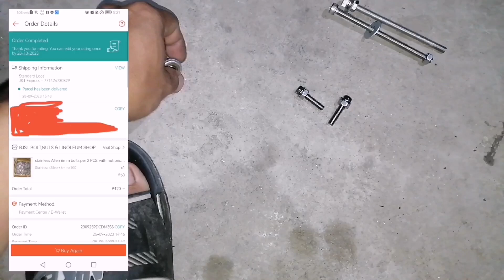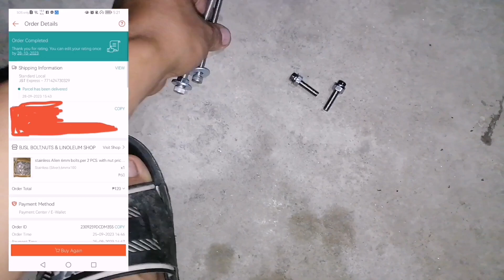gear shifter linkage from stock to balljoint type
Sa video na ito.. Malalaman kung mgkano gagastosin, panong adjust, panong putol, saang shop ma oorder ang parts